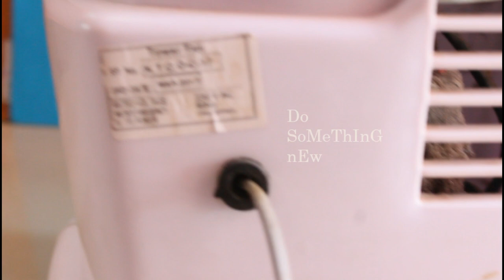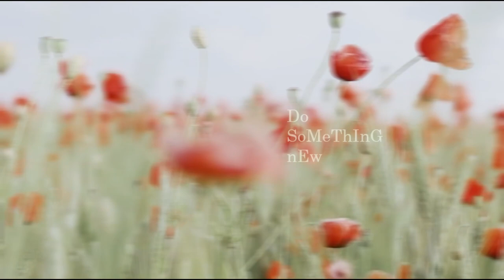Tower fan cleaning tamil │ how to clean tower fan in tamil │ tower fan cleaning tips tamil │fan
Tower Fans for Home

Vacuuming and Greasing the Interior
1.Unplug the fan and watch for the blades to prevent moving. continuously put off the fan before making an attempt to open it.The blades ar sharp and may be quite dangerous. watch for the fan to return to a stop.Leave the fan unplugged therefore it can’t activate whereas you’re cleansing it.
2.Remove the screws holding the fan’s casing along. Check the front and back ends of the fan for a series of screws. Most fans have two to four screws, typically on top of the vent. you may would like a Phillips-head screwdriver. Twist the screws counterclockwise to get rid of them.
The number of screws you would like to get rid of depends on the fan’s build and model.
3.Pull the casing halves apart with a screwdriver. try and separate the halves together with your fingers initial. Grip the highest a part of the case whereas pull the front panel towards you together with your alternative hand. Slide a flat-head screwdriver into the gap between the panels. Work down towards the lowest of the tower, exploitation the screwdriver to any separate the panels.
Some tower fans have a high panel holding the front and back ends along. Pry the highest panel up initial to form loosening the opposite panels easier.
4.Slide the front panel up and off from the tower. Don’t pull the panels away right when you end separating them. The panels attach to 1 another through a handful of plastic tabs that ar terribly straightforward to interrupt. Gently raise the front panel away, feat the opposite panels in situ.If the tabs break, you may have a way harder time fitting the panel back in situ on the tower. Work slowly to avoid damaging the casing.
5.Spray compressed gas into the blade to dislodge dust. Bring the compressed gas canister nozzle near to the highest finish of the fan blades. The blades appear as if a tall, black cylinder that spins within the fan’s casing. begin spraying air into the blades, maintaining steady pressure as you progress the nozzle from aspect to aspect.You do not have to be compelled to take away the fan blades to try to to this. Position the nozzle right on top of the blades and hold it there as you progress it.
Laying the fan down makes the work a touch easier. If your fan includes a stand connected, think about unscrewing it quickly so as to rest the fan on a flat surface.
6.Dust the fan blades with a vacuum brush.Use a brush attachment on a vacuum for the foremost economical thanks to clean off the blades. Brush the cylindrical column of blades, rotating it pro re nata to achieve the opposite sides. Dislodge any remaining dirt within the case.
If you don’t have a vacuum brush use a microfiber fabric.You can additionally use a dirt brush, duster, or once {more}} the fan blades again with more compressed gas.
7.Vacuum up the loose dirt with a hose attachment. Keep the hose close as you sweep out the inner portion of the tower. If you can, flip it on whereas you sweep therefore it picks up most of the loose dirt coming back off the fan blades. Have some other person hold the vacuum hose if required.

If an honest vacuum isn’t obtainable, clean your fan outdoors to stop the dirt and dust from entering into your home. Brush and blow out the fan blades completely.

8.Spray WD-40 or a material on the fan’s bearings. seek for silver or black rings on the ends of the blade column. they're going to be right on top of the blades, typically on a metal plate securing the blades to the casing. Spray a couple of droplets of the material directly on the ends of every bearing.
If your fan makes loads of noise, the bearings ar presumably the cause. These parts ar liable for spinning the blade column.
 WD-40 works well as a brief resolution. For one thing more practical, use automobile grease or white Li grease, obtainable at the most general, home improvement, and machine components stores.
 you always don't have to be compelled to take apart the fan’s motor to access these components. However, if you would like to, undo the screws on the highest bearing and therefore the motor at the lowest of the tower. take away the fan blades and motor, then clean them out completely.
9.Reinstall the parts, then take a look at the fan. ensure the bearings and therefore the blade ar wherever they have to be. place them back if you removed them, protection them in situ with screws pro re nata. Reattach the casing, then plug the fan in and let it endure few minutes only.